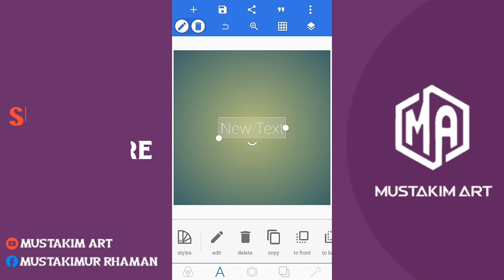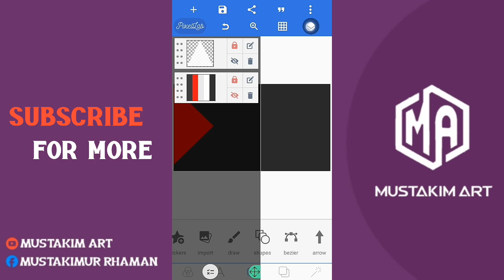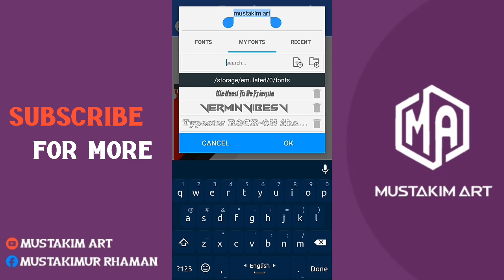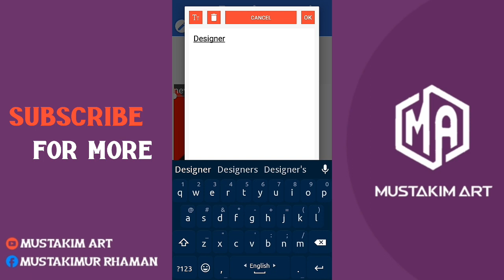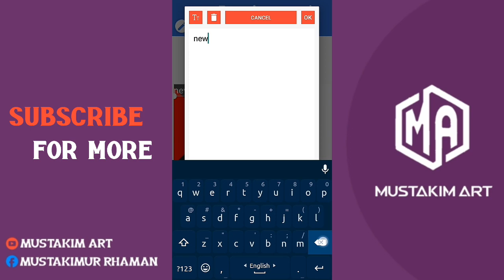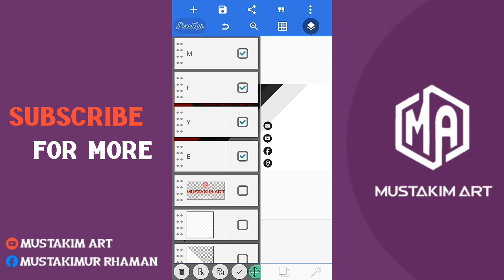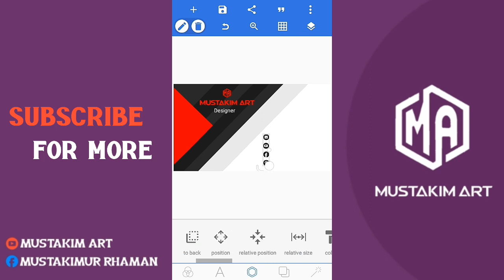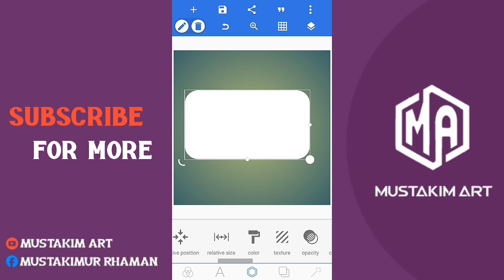How To Create Professional Visiting Card In Mobile PixelLab | ভিজিটিং কার্ড এডিট করুন মোবাইলে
How To Create Professional  Visiting Card In Mobile PixelLab | ভিজিটিং কার্ড এডিট করুন মোবাইলে | টিউটোরিয়াল

DOWNLOAD LINKS """"""""""""""""""""""""""""""""

►For Hepl 🙂